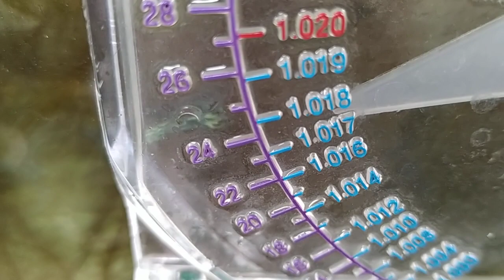Balong ikan badut Masuk aqurium untuk persiapan kawin